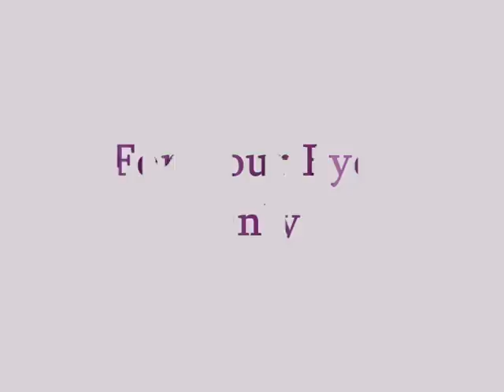Jesse and Becky - For Your Eyes Only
A Full House video made by me about the lovely couple Jesse and Becky!